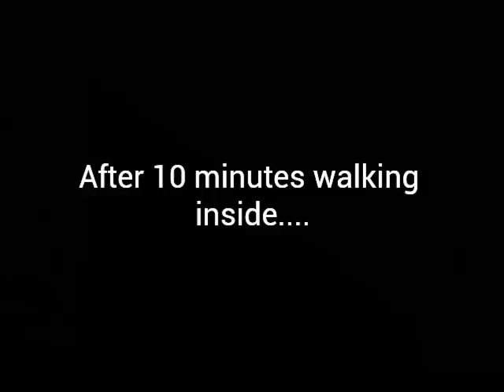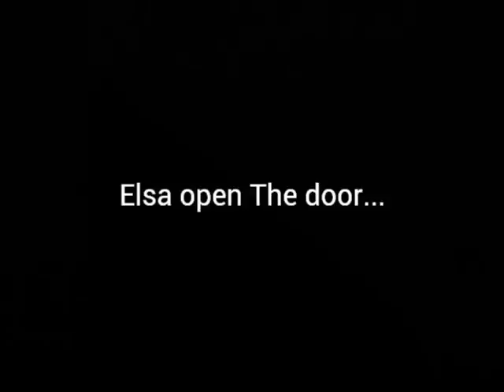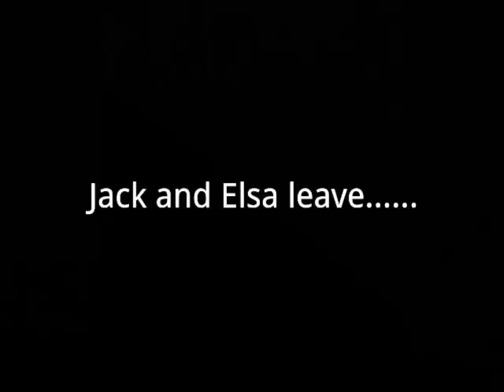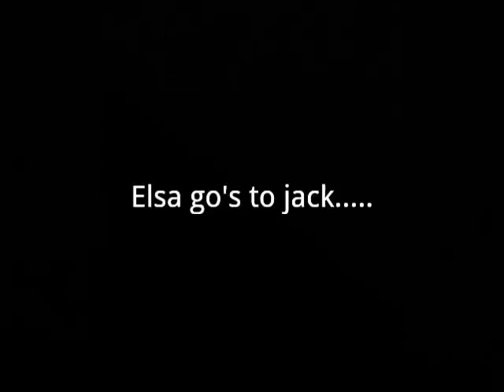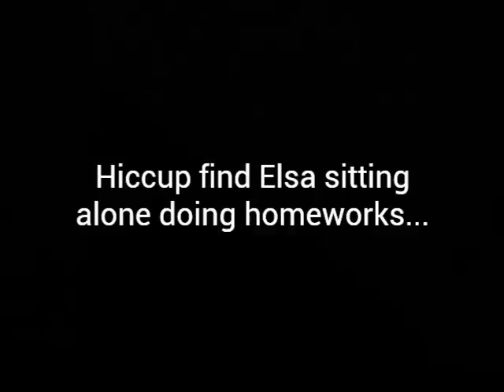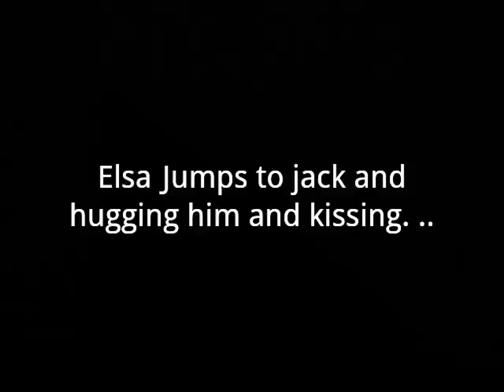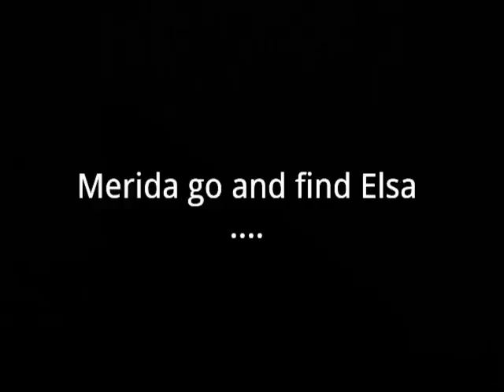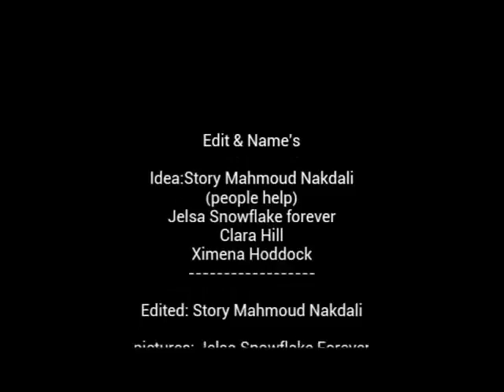(JELSA) FULL STORY! - 40 MINUTES! (Available for phones)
I know I know I know it take forever. this is for phone's
But it's out.
Jelsa 30 and 40 minutes
I really work so so so so sooooo hard for you all
But I know no one will care. but some outer people would. what is life if you guys keep unsubscribe me. I can't see that going everyday. I get hurt and hurt more. I am sorry if I did anything wrong to you... :(
.and you guys change my life but I never change your life. :(

Can I chat with you?
Skype:Mahmoud444623
Hangout:Story Mahmoud Nakdali
SAND ME A Message
Channels that I love★
I love
Disa laring and XxSophiefrostxX and Elsa Snow love channels. there my favorite!